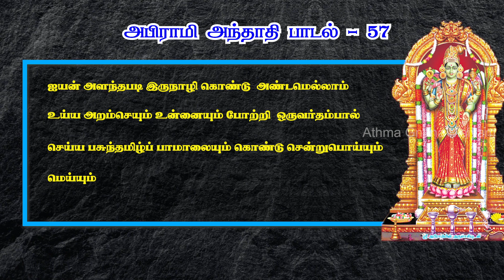வறுமை எனும் கொடும் துயர் நீக்கும் அற்புத பதிகம் | அபிராமி அந்தாதி - 57 | Abirami Anthathi – 57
பாடல் - 57
ஐயன் அளந்தபடி இருநாழி கொண்டு, அண்டம்மெல்லாம்
உய்ய அறம் செயும் உன்னையும்போற்றி, ஒருவர் தம்பால்
செய்ய பசுந்தமிழ்ப் பாமாலையும் கொண்டு சென்று பொய்யும்
மெய்யும் இயம்பவைத்தாய், இதுவோ, உன் தன் மெய்யருளே?

Song - 57
AIYAN ALANDHAPADI IRU NAAZHI KONDU, ANDAM ELLAAM
UYYA ARAM SEYUM UNNAIYUM POTRI, ORUVAR THAMPAAL
SEYYA PASUNDHAMIZH PAAMAALAIYUM KONDU SENDRU, POYYUM
MEYYUM IYAMBA VAITHTHAAY, IDHUVO, UN DHAN MEYYARULE?

அபிராமி அந்தாதி 100 பாடல்களின் விளக்கத்தை திருமதி. தேச மங்கையர்க்கரசி அவர்கள் விளக்கமாக அளிக்க உள்ளார்.

தொடர்ந்து அனைத்து பாடல்களின் விளக்கம் பெறுவதற்கு இந்த சேனலை பதிவு செய்து கொள்ளுங்கள்.